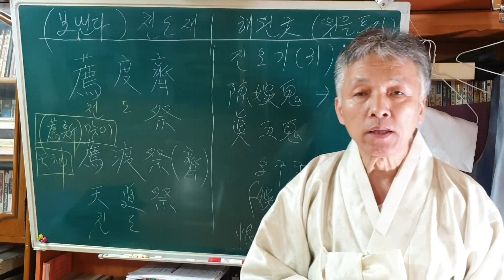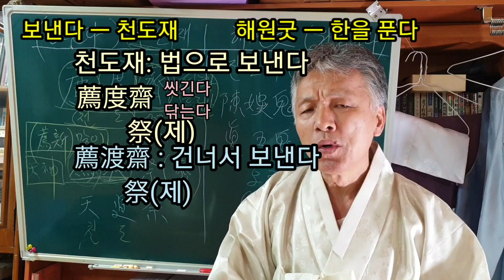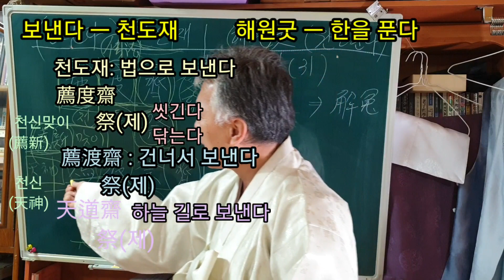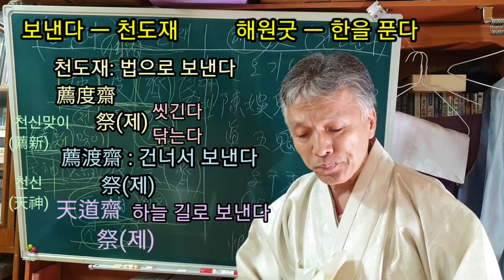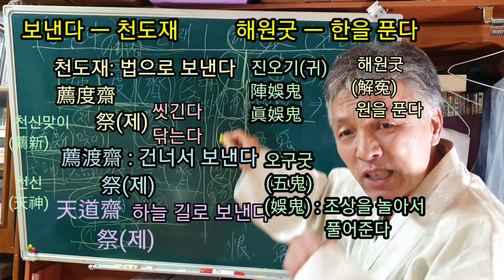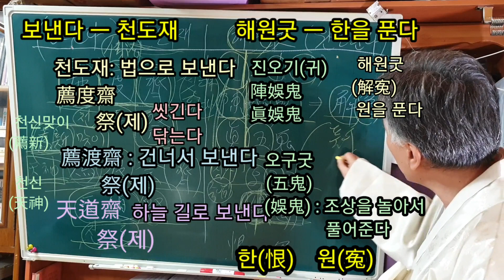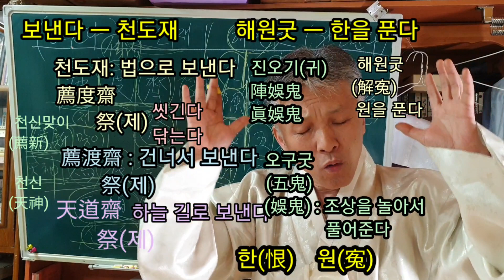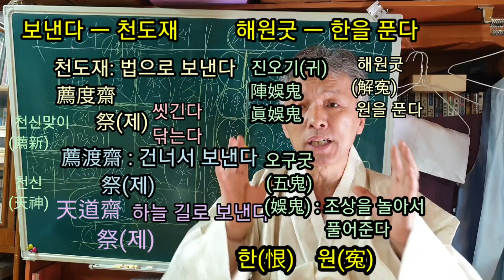천도제.해원굿.진오기굿.오구굿.한을푼다(죽은사람을.어디로.보낸다는.것인가?)(천도는.불가능하다)천도가.되면.제사도.굿도 필요.없겠지요